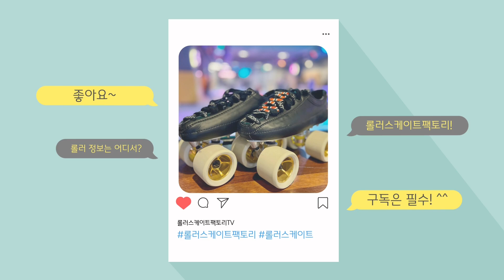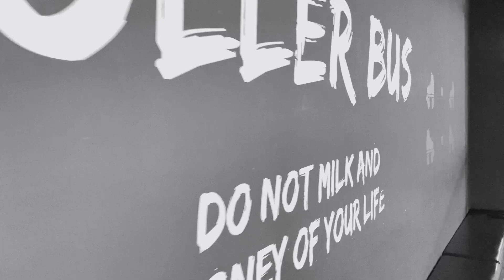2021.07.14 “롤러버스” 수요 롤딩 영상 (with 포롤사)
네이버 카페 "롤러스케이트 팩토리"
롤러스케이트 관련 모든 정보, 리뷰, 조립의뢰 및 부품 구입까지 한번에 할수있는 유일한 네이버 카페!